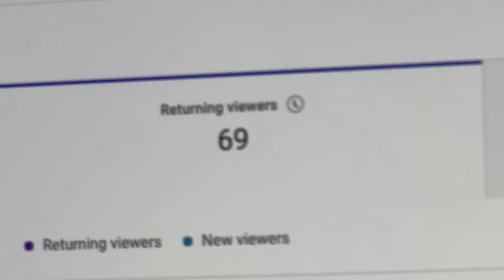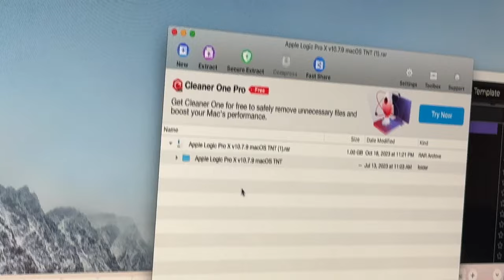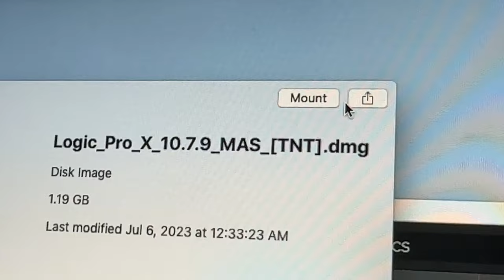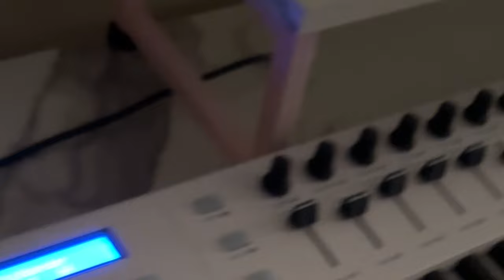Building a Home Recording Studio in 1 Week With Less Than $1000 - The Finale - Part 6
Hannah helps Carla build the desk. The studio is set up. The piano scares the cat. Bailey gives Carla a computer virus. We all vibe.

Thank you to everyone who helped make this series possible and everyone who watched :)

0:00 - the day it all got done / the beginning
0:46 - building the desk
1:33 - the final product
2:53 - y’all watch the box
3:43 - it’s all done !!
4:33 - cat segment
5:30 - bailey gives me a computer virus
6:38 - jam sesh
7:56 - my fellow americans
8:53 - the end!